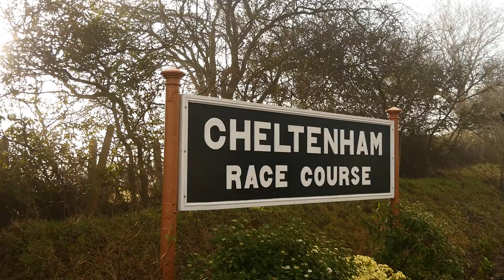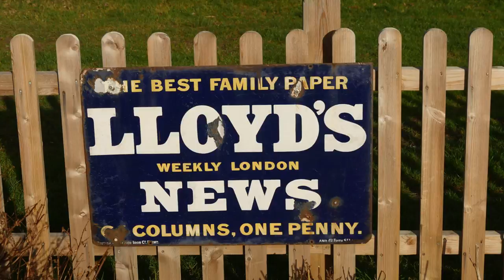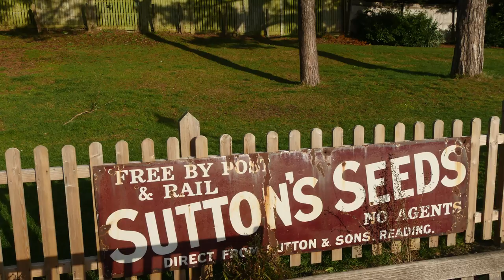GWR Xmas 2016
HD 1080p 25 fps
30/12/2016 on the Gloucestershire Warwickshire Railway